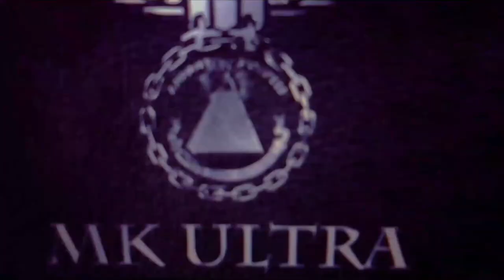Lost Civilizations with Freddy Silva | ALIEN THEORISTS THEORIZING